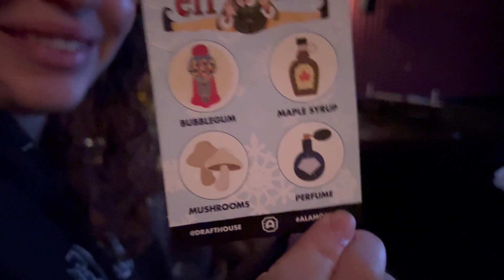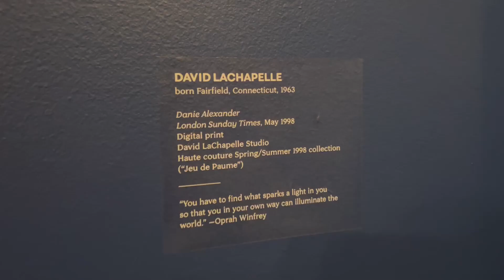Vlogmas 2022: Day 18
will ferrell is an orange county icon